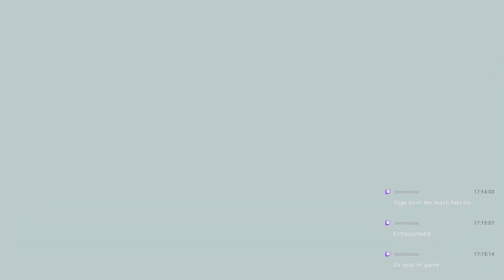WO LONG: FALLEN DYNASTY #068 - Die Entscheidungsschlacht von Guandu °